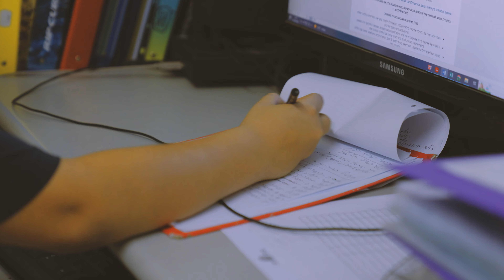'בית אלפא | קיץ 2022 - הקליפ של שכבה ו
צילום ועריכה: תומר רוזנטל - "רעש לבן הפקות"
קליפ לשיר:
יהיה בסדר
קפה שחור חזק